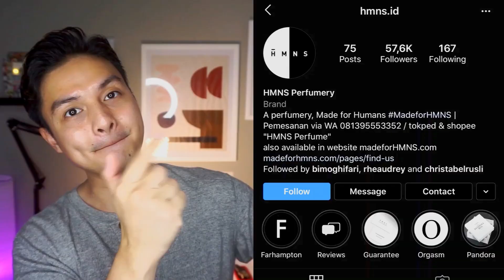PENTING! Tips Membangun KESAN PERTAMA!!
Saking jarangnya ketemu sama orang, pas mau mulai interaksi sosial lagi, eh malah grogi 😂
Ada yang senasib gak nih??

Mungkin beberapa tips yang aku sampein kali ini, bisa membantu teman-teman yang mendadak kaku kaya kanebo kering saat ketemu teman atau bahkan klien untuk kepentingan kerja😄

So semoga bermanfaat dan tonton videonya sampe akhir yaa!!